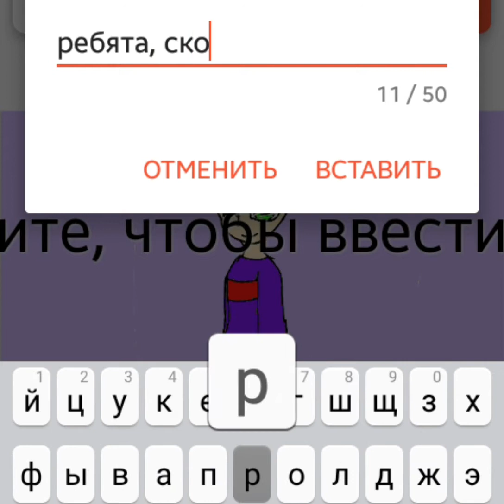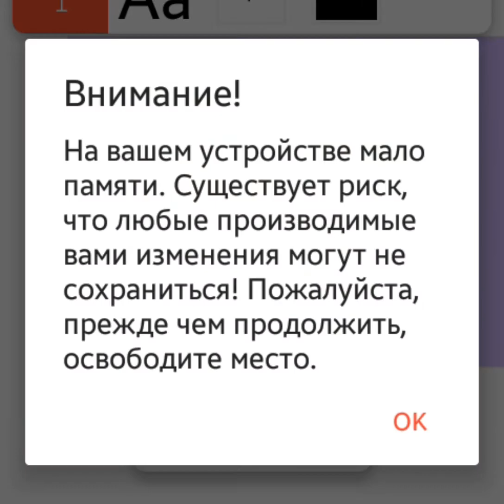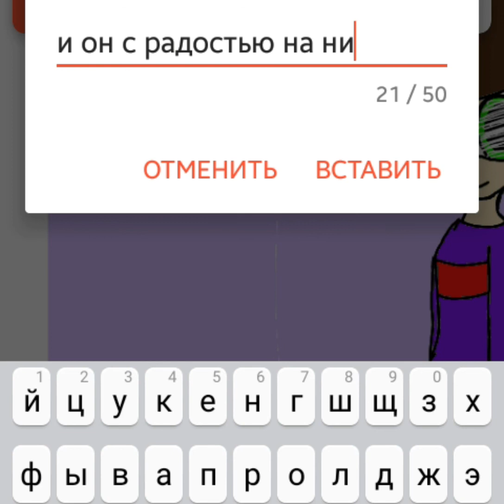Задавайте вопросы Алексу